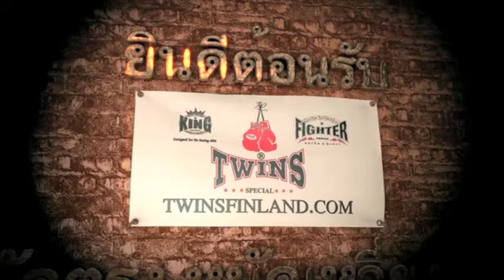Nelly Soikkeily vs. Mirka Phetsangkhat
Battle of Porvoo 4 - Thay Boxing - 5x2min -51kg - Nelly Soikkeily vs. Mirka Phetsangkhat